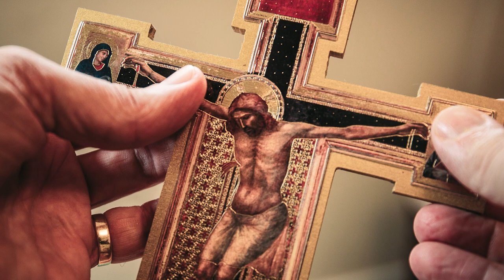Cheminer ensemble durant le temps du Carême – Quatrième dimanche du Carême 2021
La Conférence des évêques catholiques du Canada présente Cheminer ensemble durant le temps du Carême. Réfléchissons ensemble avec Monseigneur Marcel Damphousse, Archevêque d’Ottawa-Cornwall, sur les lectures du dimanche pendant le temps du Carême 2021.
Tourné à la basilique-cathédrale Notre-Dame d’Ottawa.

Une initiative conjointe de l’Office for Evangelization and Catechesis, l’Office national de liturgie, et du National Liturgy Office.